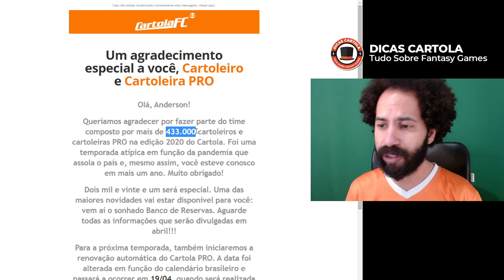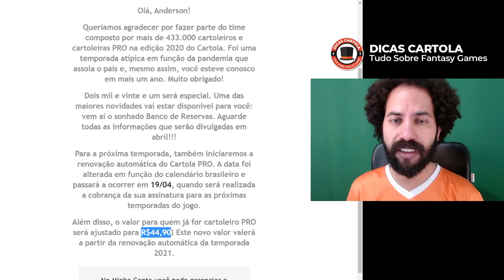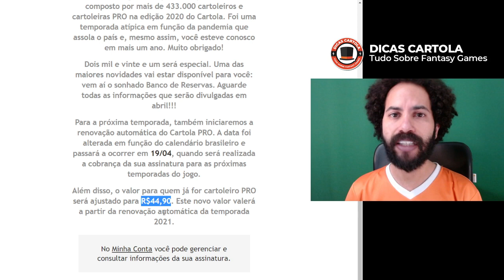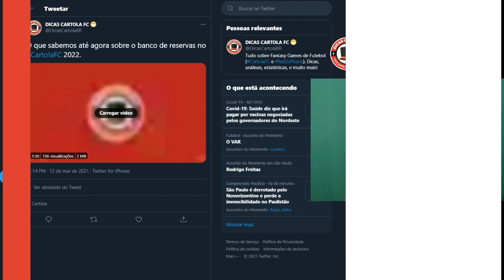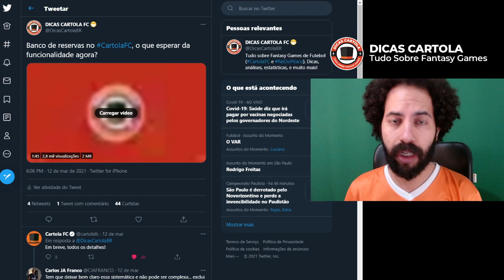CONFIRMADO: BANCO DE RESERVAS NO CARTOLA FC 2021 | DICAS CARTOLA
CONFIRMADO: A partir desta temporada (2021), o Cartola FC terá banco de reservas,  a funcionalidade tão debatida nos últimos anos foi anunciada em 1ª mão para quem foi Cartoleiro PRO em 2020 através de um e-mail, enviado pela própria equipe do Cartola FC. Esse foi o 1º grande anuncio para o Cartola FC 2021, veja os detalhes neste vídeo!

Ainda não se sabe como funciona o banco de reservas do Cartola, para quem esta disponível o banco de reservas, como funciona a regra da troca e outras informações, mas se analisarmos com calma como comentamos no vídeo, já é possível descobrir algumas coisas sobre o banco de reservas. O valor do Cartola PRO 2021 também foi reajustado.

Como será o Banco de Reservas no Cartola FC? Um jogador por posição? Jogadores livres? Quantos jogadores você poderá escalar no seu banco de reservas? E o patrimônio do banco de reservas, vai ser junto com o patrimônio do seu time ou a parte? E a questão da valorização, como fica nesse caso?

Você é a favor ou contra o Banco de Reservas no Cartola FC? Comente!

# COMO SERÁ O BANCO DE RESERVAS NO CARTOLA FC

# RESPOSTA DO CARTOLA FC NO TWEET DO BANCO DE RESERVAS

0:00 INSCREVA-SE NO CANAL!
11:40 COMENTE: VOCÊ É A FAVOR OU CONTRA O BANCO DE RESERVAS NO CARTOLA?